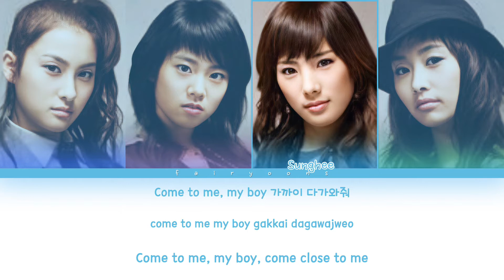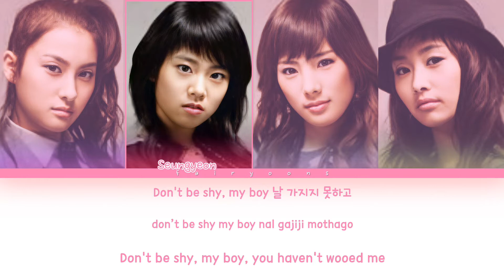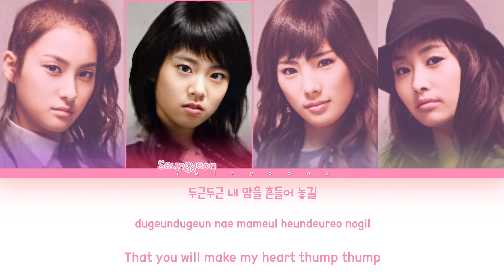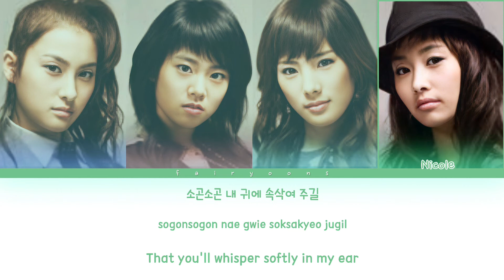KARA (카라) Don’t Be Shy Color Coded Lyrics (Han/Rom/Eng)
All rights administrated by DSP Media.

｡:°ஐ KARA !

Song ♡ Don’t Be Shy
Artist ♡ KARA
Album ♡ The First Bloooooming
Track No. ♡ 05
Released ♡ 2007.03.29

Members ♡ Gyuri, Seungyeon, Sunghee, Nicole
Bias ♡ Nicole